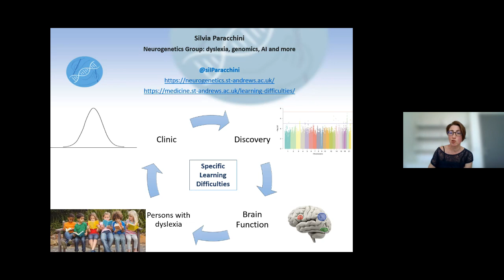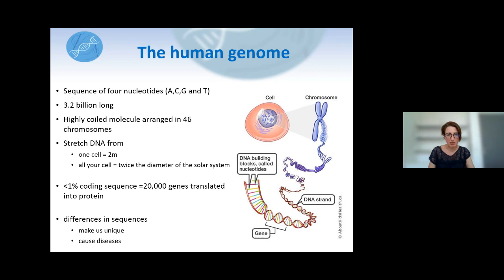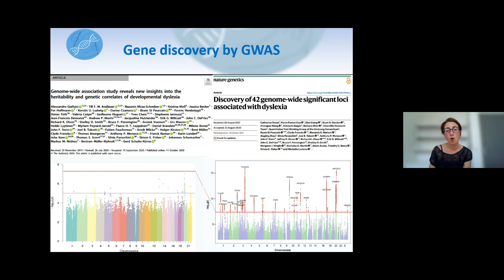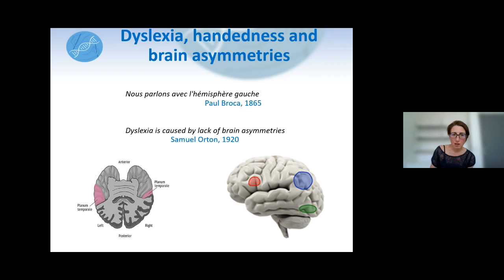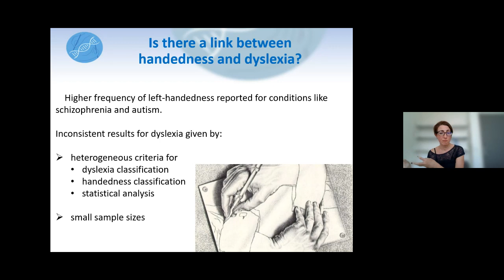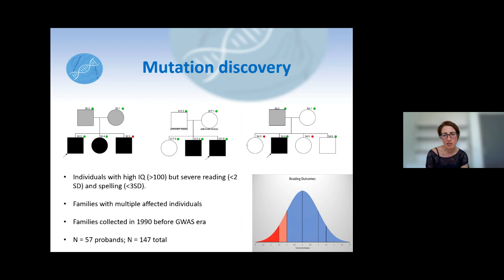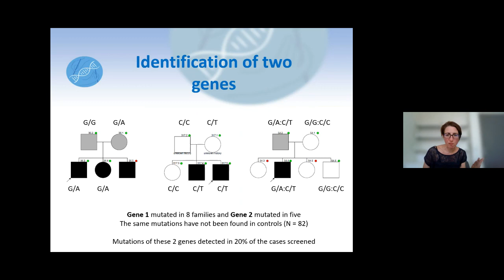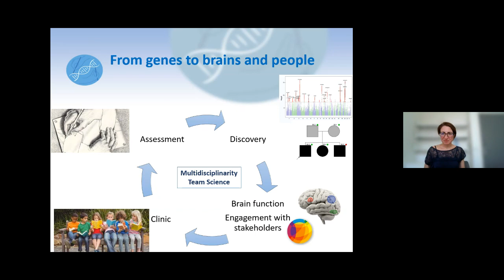Saints Talk: From genes to brains by Professor Silvia Paracchini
Full title: From genes to brains: multidisciplinary approaches to understand dyslexia and specific learning difficulties.

In this talk, Silvia will provide an overview of the latest cutting-edge approaches and findings in the realm of dyslexia genetics. Furthermore, she will delve into related subjects, such as the co-occurrence of dyslexia with other conditions and the potential link between dyslexia and left-handedness. By exploring these facets, the aim is to enhance our understanding of dyslexia and its multifaceted implications.